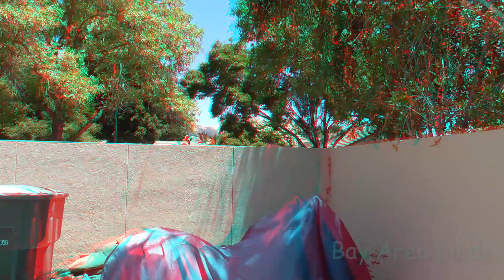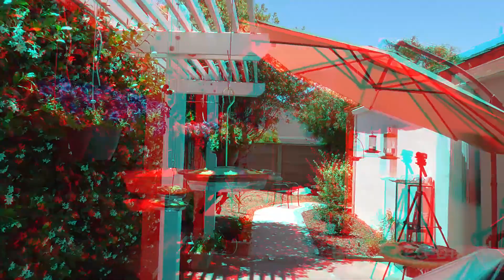Anaglyph 3D 5 Test, Red-Cyan With Test Rig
Another Test.. You be The  Judge